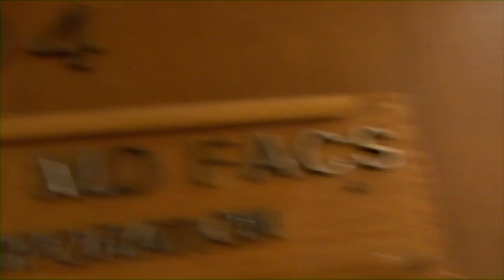CHATEAUX SIZZLE REEL